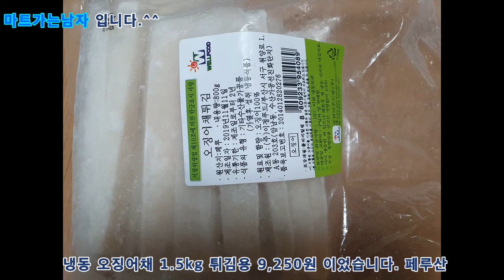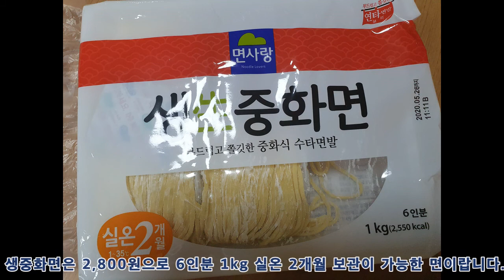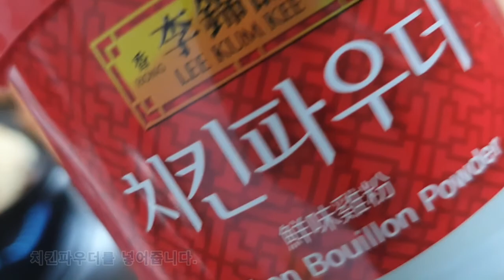[집밥] 중국식우동 멸치육수에 조미료도 넣어서 해산물 가득 넣어 먹어보았습니다.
육수는 멸치와 청양고추 편마늘을 넣고 육수부터 만들어 주더군요. 멸치는 나중에 빼줄것이고 말이지요.

멸치 뺀후 육수에 애호박, 양파, 쪽파를 넣어줍니다.

후추가루도 갈어넣어주고 치킨파우더 한숟가락을 넣어주었다고 하더군요.

굵은 소금으로 간을 해주고요.

살짝 짜게 해준다고 합니다.

이유는 해산물과 면이 들어갈것이라서 그렇다고 합니다. 그리고 하나더 늘은 가루..ㅋㅋㅋ 멸치다시다 가루 반숟가락도 넣어주었다고 합니다.

ㅋㅋㅋ 가루상이 될거 같습니다.

멸치육수를 내고 가루를 왜 넣냐고 물어보니.. 전 가루만 넣어서 해도 될거 같았거든요.

그러면... 이상하게 맛이 없다며 꼭 멸치육수를 내어준다고 합니다.

그리고 육수가 끓으면 삶아 놓은 멸을 넣고 또 다시 끓으면 준비해 놓은 해산물을 넣고 끓여주는것이지요.

마지막으로 계란도 풀어서 넣어주고 말이지요.